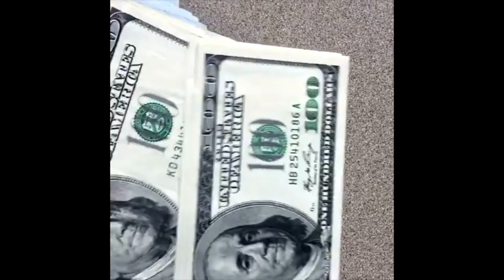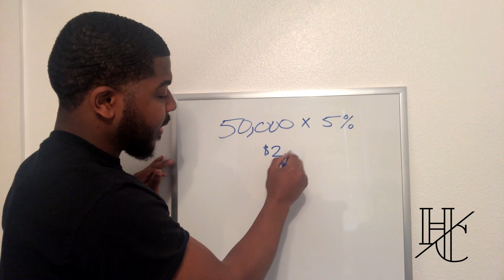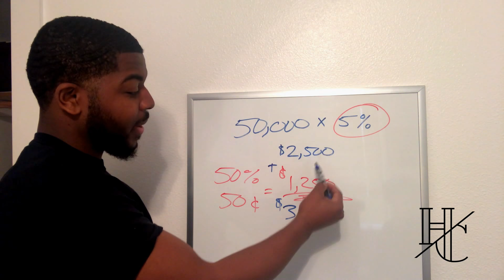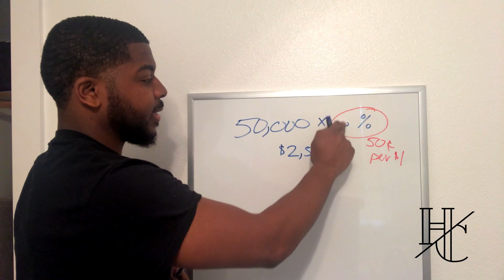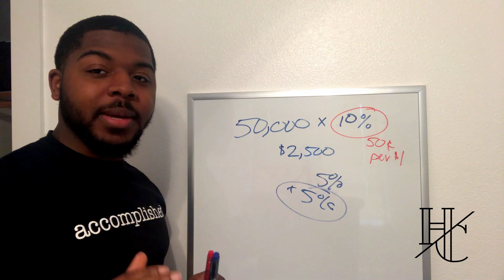What Is A 401K? Explained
401K For Dummies isn't saying your dumb, it's just an expression. In this video, we answer the question What is a 401k? What is a 401k match? & How does 401k work? A 401k can help you when planning for retirement and want to invest in a retirement plan? A lot of us don't understand the power of 401K. It's simple, it's FREE MONEY! Are you enrolled in a 401K Matching plan? You may be missing out on money.

Things you will get from this video:
- Understanding what is a 401k?
- Breaking down how it can help you
- Earning FREE MONEY!